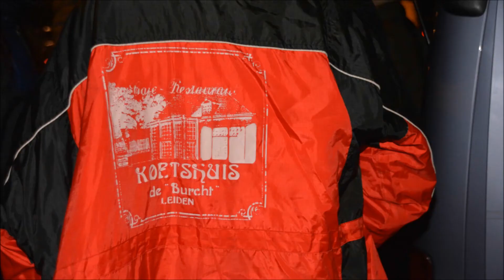Carnavalsvereniging De Hutspotten opening seizoen op 11 11 2015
Om precies 11 minuten  over 11 werd de steek op het beeldje van Cornelis Joppensz gezet, waarmee het nieuwe carnavalsseizoen in Leiden geopend was.